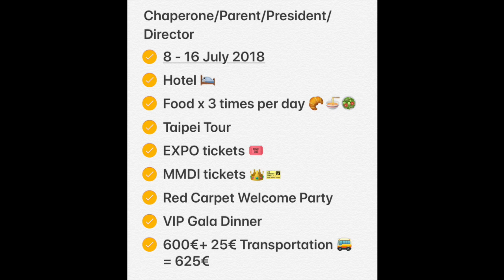Parents, Chaperone and Director